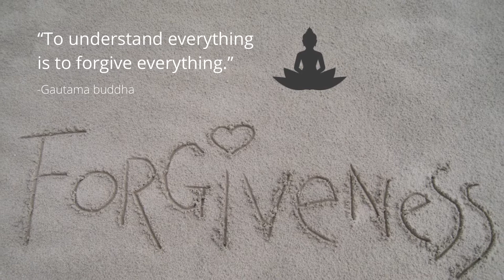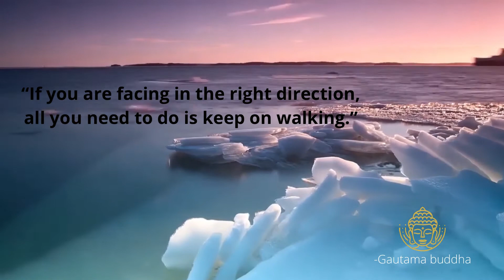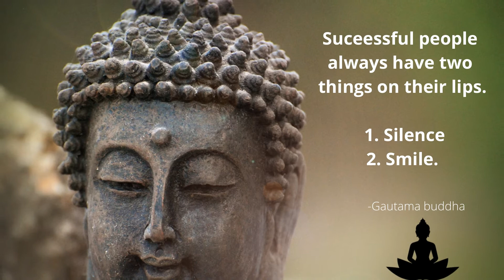Buddha Motivational and Inspirational Quotes Part 4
Gautama Buddha Quotes
Inspirational Quotes
Motivational and Inspiring Quotes of Lord Buddha Buddha Quotes